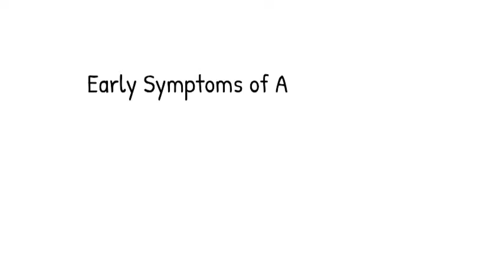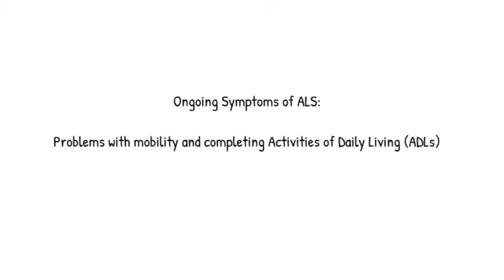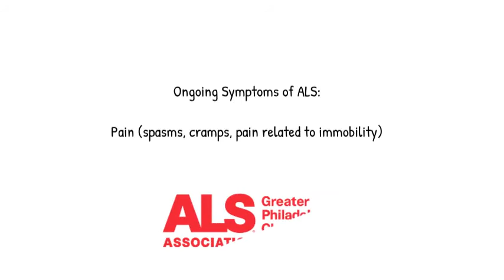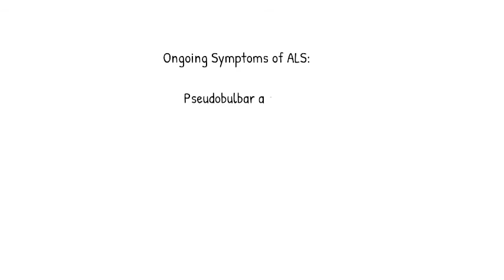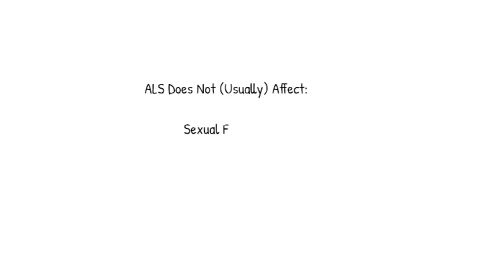ALS 102 Symptoms of ALS - Education for Healthcare Professionals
In this continuation of the ALS 102 Series for Healthcare Professionals, Chapter Nurse Gail Houseman, RN, CNS-BC, discusses Symptoms of ALS.

Learn more about ALS and how to support our mission